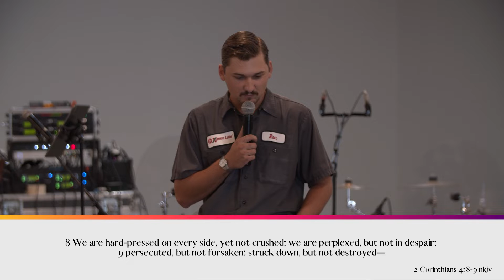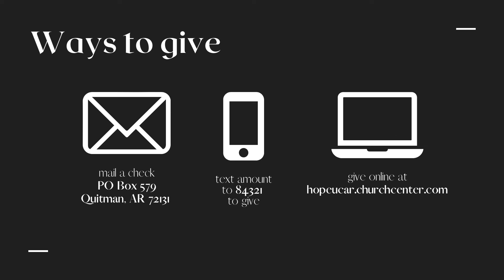Justified | Part Seven | Hope Family Church | Pastor Sam Spicer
Want to gather with us in person? Join us Sundays at 10am!
5745 Heber Springs Rd., Quitman, AR